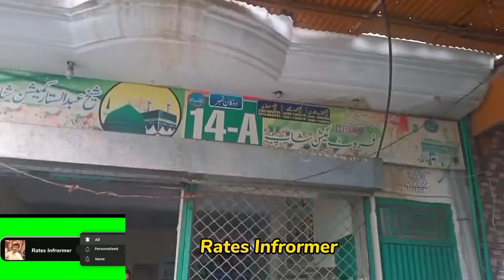Fruit 🍑 mandi Pakpattan | Fruit ke rate|fruit price | fruit market | Rates Infrormer